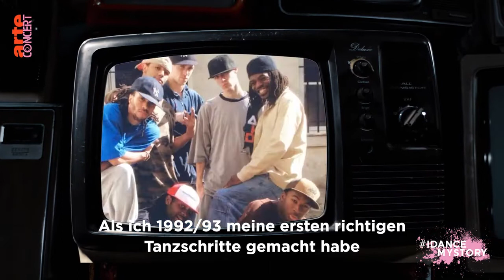Philippe Almeida aka Physs - Die Jury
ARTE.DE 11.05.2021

Philippe Almeida aka Physs ist eine der Schlüsselfiguren der Hip-Hop-Tanzkultur in Europa. Vom Underground zu Fernseh- und Videoformaten, von der Kreation zum Event: Philippe Almeida hat die HipHop-Szene der 2000er entscheidend mitgeprägt und ist ein wichtiger Vertreter der französischen danse urbaine. Mit seiner Pariser Kompanie MouvMatik choreographiert er eigene Stücke und bildet junge Tänzerin .